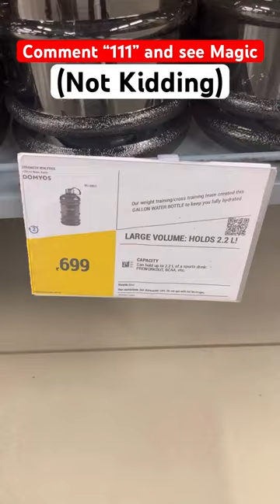GYM WATER BOTTLE in Decathlon